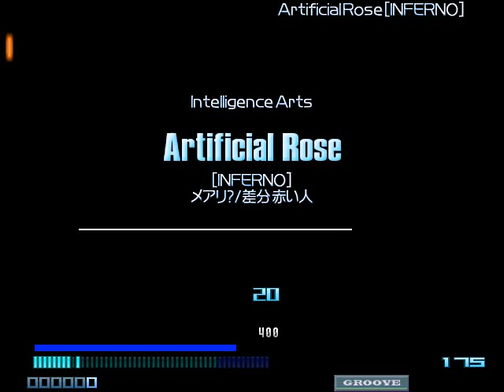[BMS] ★21 Artificial Rose [INFERNO] AUTOPLAY